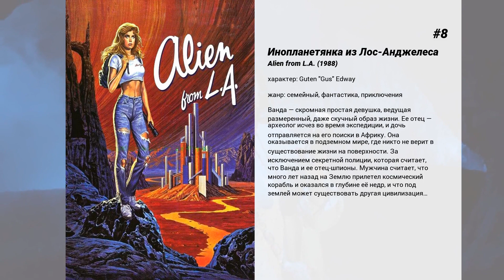Лучшие фильмы William R. Moses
8. Инопланетянка из Лос-Анджелеса
Ванда — скромная простая девушка, ведущая размеренный, даже скучный образ жизни. Ее отец — археолог исчез во время экспедиции, и дочь отправляется на его поиски в Африку. Она оказывается в подземном мире, где никто не верит в существование жизни на поверхности. За исключением секретной полиции, которая считает, что Ванда и ее отец-шпионы. Мужчина считает, что много лет назад на Землю прилетел космический корабль и оказался в глубине её недр, и что под землей может существовать другая цивилизация…

7. Hangman's Curse

6. Грех
Насильственная смерть Карен, жены Бена и матери двух очаровательных девочек заставила полицию пристальней присмотреться к жизни этой благополучной на первый взгляд семьи и ее знакомых.  Чем дальше занимающийся этим делом детектив продвигается в своих изысканиях, тем шире круг подозреваемых и множатся шокирующие странности.

5. Суд присяжных
Мафиозный босс Пироне обвиняется в убийстве 11 человек. Но хотя улик против него более чем достаточно, он уверен в себе. Накануне процесса его люди убивают главного свидетеля обвинения, и прокурор Грэм должен вести дело на основании косвенных улик.  Однако все присяжные и так убеждены в виновности босса мафии. И тогда в дело вступает бывший полицейский Визи, работающий на Пироне. Используя свой богатый профессиональный опыт, Визи запугивает одну из присяжных, Валери Олстон.  Ее единственный шанс остаться в живых – научиться играть по смертельно опасным правилам… и победить

4. The Derby Stallion

3. Love at Sea

2. Мистическая пицца
В маленьком курортном городке Мистика закончился летний сезон. Почти все отдыхающие разъехались, а три юные официантки уютного кафе 'Мистическая пицца' продолжают мечтать о романтической любви.
 Джоджо собирается замуж за друга детства, но падает в обморок прямо у алтаря. Целеустремленная Кэт твердо знает, что хочет поступить в университет на факультет астрономии. Она влюблена в Тима — стройного, красивого, и женатого. Дейзи может вскружить голову любому мужчине. Она знакомится с богатым студентом-юристом Чарли.
 Он первый человек из 'высшего общества', которому нравится не только лицо и фигура Дейзи. В маленьком городке, заполненном богатыми курортниками летом и португальскими рыбаками зимой, дружат и мечтают о романтической любви три молодые женщины.

1. Killing Daddy